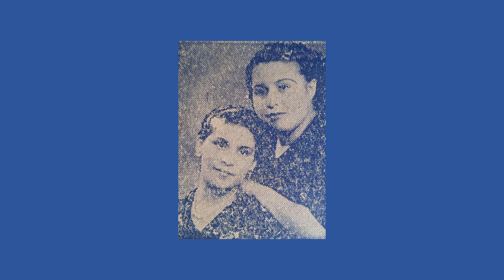Las Criollitas - Anita - Vals de Pablo Casas Padilla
Para Anita. En su día.